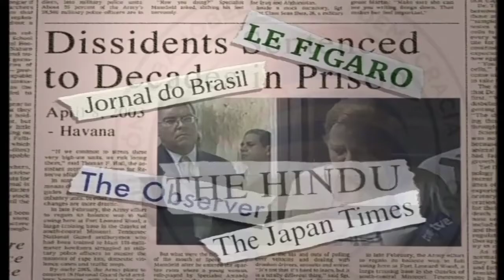Fidel Castro, asesino!!